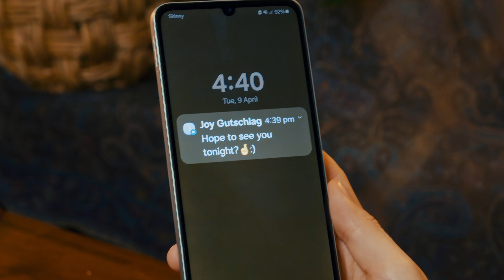Home Sweet Homies - The Mundane [Official Music Video]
Credits:
• Kaitlyn Rodley - Lead Actress, Lead Vocals, Backing Vocals, Main Songwriter.
• Joy Gutschlag - Lead Vocals, Backing Vocals, Main Songwriter, Video Extra.
• Jedidiah Bensemann - Producer, Director, Keyboard, Main Songwriter, Video Extra.
• Drew Sparks-Cropp - Guitars, Songwriter.
• Regan Daly - Bass, Songwriter, Video Extra.
• Hamish Thomson - Songwriter, Video Extra.
• Joshua Clarke - Cinematographer.
• Emily Rodley - Video Extra.
• Abigail Smithies - Video Extra.
• Jordan McCracken - Video Extra.
• Renata van der Wal - Video Extra.
• Jonathan Brosnahan - Video Extra.
• Joshua Richards - Video Extra.